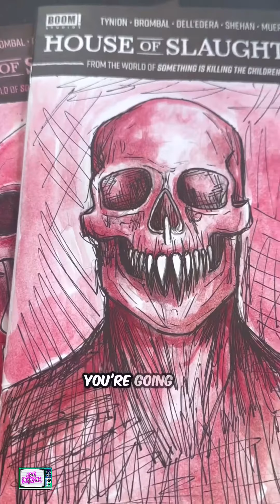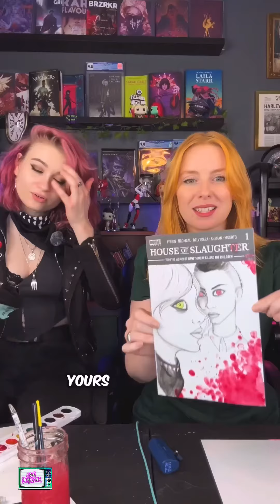HARLEY & SAMI draw on sketch covers for HOUSE OF SLAUGHTER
DRAWIG IN MONSTER BLOOD with my girl harley🔥❤️ we were doodling (making Doods if you will) on some blank HOUSE OF SLAUGHTER covers! 🫡 an amazing good time!